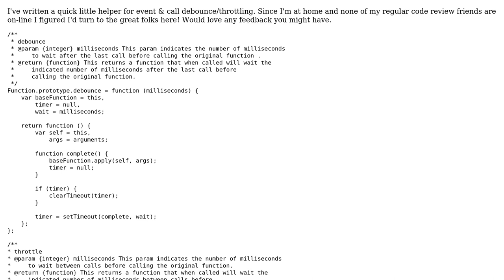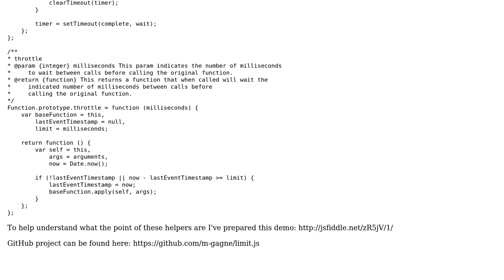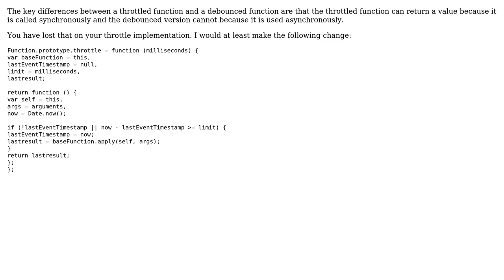Code Review: limit.js Code Review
With thanks & praise to God, and with thanks to the many people who have made this project possible! | Content (except music & images) licensed under CC BY-SA | Music | Images & others | With thanks to user Marc Gagne user Bill Barry and the Stack Exchange Network Trademarks are property of their respective owners. You are responsible for your own actions.